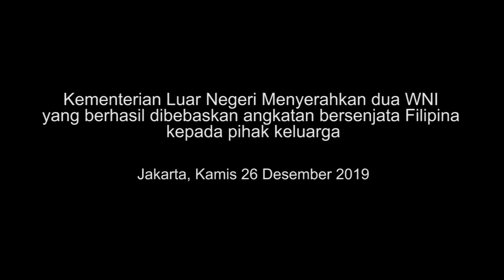Serah terima 2 WNI Sandera Kelompok Bersenjata di Filipina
Menteri Luar Negeri telah menyerahterimakan dua WNI/ABK korban penyanderaan kelompok bersenjata di Filipina Selatan atas nama Maharudin bin Lunani dan Samiun bin Maneu kepada keluarga masing-masing (26/12). Secara khusus, Menteri Luar Negeri menyampaikan apresiasi kepada Pemerintah Filipina sekaligus bela sungkawa atas gugurnya satu prajurit Filipina dalam operasi pembebasan. Menteri Luar Negeri juga menyampaikan penghargaan atas kerja sama dan dukungan Menkopolhukam, Menhan, Panglima TNI, Kepala BIN dan Kepala BAIS.

Menteri Luar Negeri menyampaikan apresiasi kepada Pemerintah Filipina sekaligus bela sungkawa atas gugurnya satu prajurit Filipina dalam operasi pembebasan. Menteri Luar Negeri juga menyampaikan penghargaan atas kerja sama dan dukungan Menkopolhukam, Menhan, Panglima TNI, Kepala BIN dan Kepala BA

Maharudin dan Samiun bersama dengan 1 (satu) orang WNI/ABK lainnya yaitu Muhammad Farhan telah diculik dan disandera oleh kelompok bersenjata di perairan Tambisan, Lahad Datu, Sabah, Malaysia pada 23 September 2019. Melalui kerja sama intensif badan intelijen Indonesia dan militer Filipina, operasi pembebasan berhasil menemukan para penyandera di wilayah Sulu dan terjadi kontak senjata pada tanggal 22 Desember 2019 yang kemudian berhasil membebaskan Maharudin dan Samiun.

​Saat ini terdapat satu orang WNI/ABK atas nama Muhammad Farhan yang masih dalam penyanderaan. Upaya pembebasan terus dilakukan melalui kerja sama erat Pemerintah Indonesia dan Pemerintah Filipina.

Jakarta
kemlu.go.id